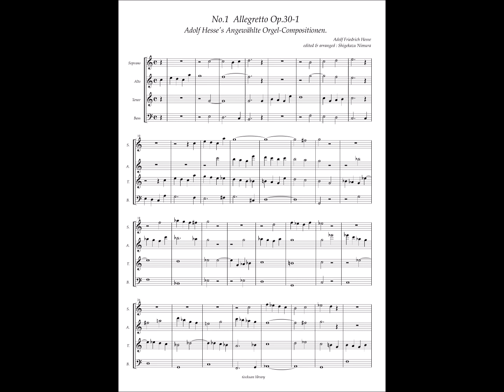Adolf Friedrich Hesse, Op.30 VIII Studien für die Orgel No.1 Allegretto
VIII Studien für die Orgel mit obligatem Pedal Op.30 (ca.1840)